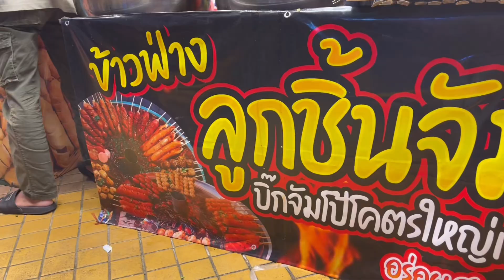ลูกชิ้นจัมโบ้หม้อไฟ โคตรใหญ่ เคี้ยวเต็มปาก อร่อยเต็มคำ | YinFinFood